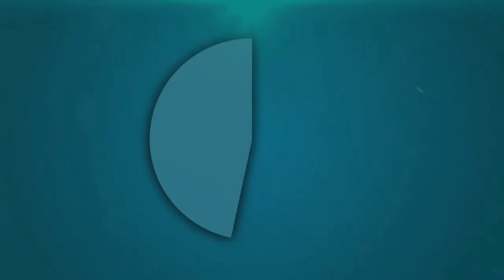जीआरवी इण्टर काॅलेज राठ में किया गया बाल प्रदर्शनी एवं मेला का आयोजन